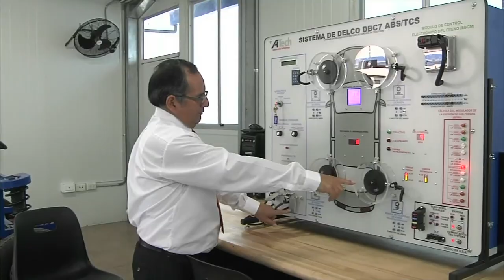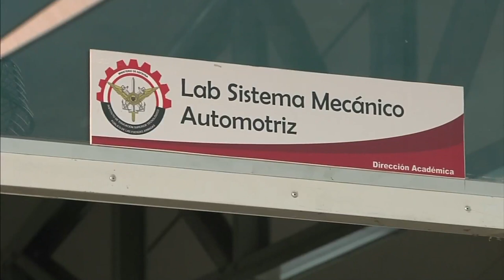Inauguración del “Instituto de Educación Superior Tecnológico Público de las FFAA”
Presidente OllantaHumala inaugurÓ el “Instituto de Educación Superior Tecnológico Público de las Fuerzas Armadas”.

Este centro de estudios se crea mediante Resolución Suprema N° 018-2013-ED el 07 de mayo de 2013. Se encuentra en el distrito del Rímac y nace con el objetivo de lograr una adecuada oferta de servicios educativos superiores tecnológicos al personal de licenciados del servicio militar, partiendo de la modernización y actualización tecnológica en la capacitación de los profesionales.

Cuenta con una oferta de 12 carreras profesionales técnicas, que consideran la formación de tipo modular certificable, lo que permitirá al estudiante una mayor facilidad de inserción laboral.

Cabe resaltar que el equipamiento de los talleres y laboratorios de esta institución educativa se ha gestado a través de un contrato suscrito con el Gobierno de Canadá.

El programa “Beca 18 para Licenciados del Servicio Militar” subvencionará de manera integral todos los costos directos e indirectos de los estudiantes durante toda la carrera tecnológica.